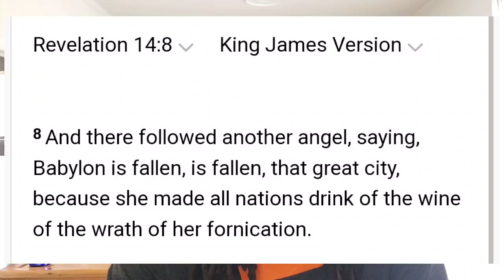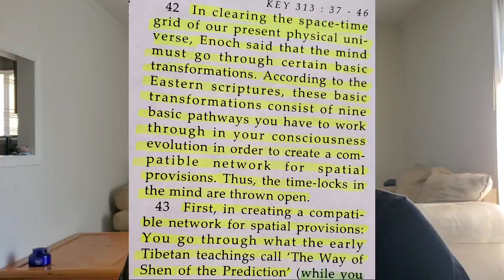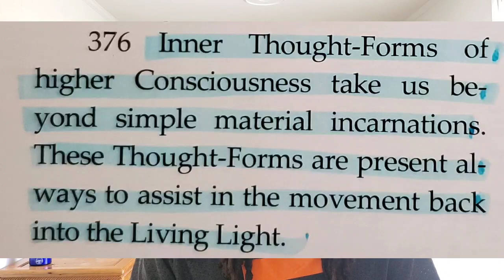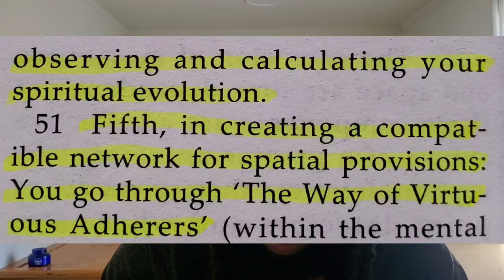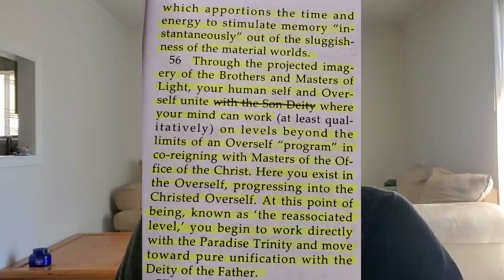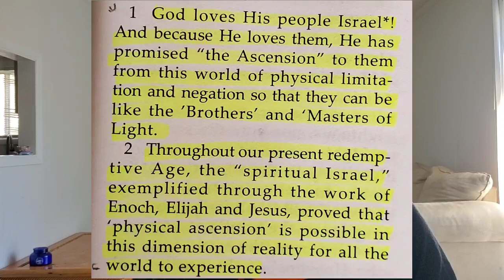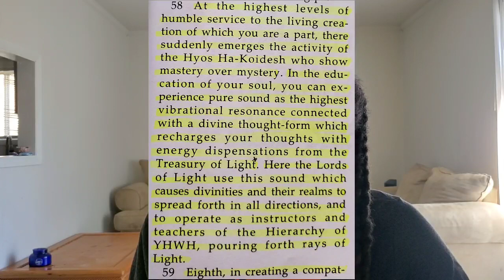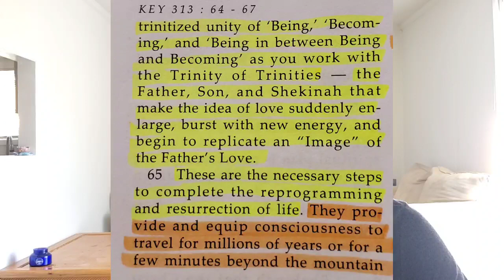The Nine Pathways...The Way of Shen